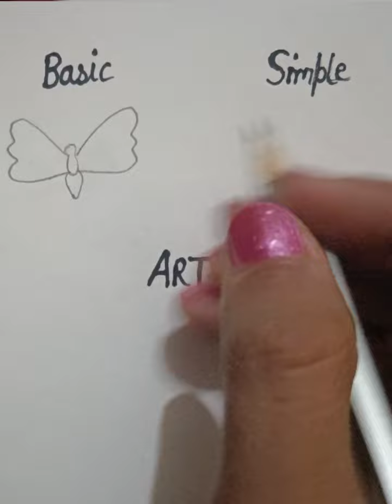how to make a butterfly 🦋 //which one you are?😄butterfly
how to make a butterfly 🦋